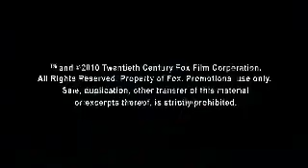Os Vampiros que se Mordam